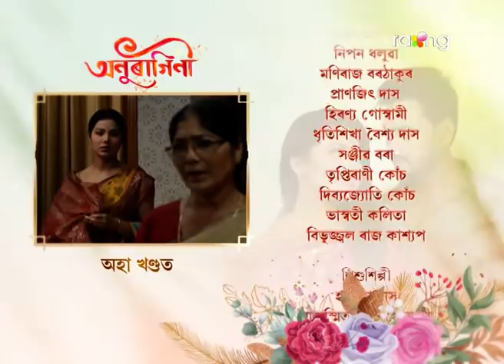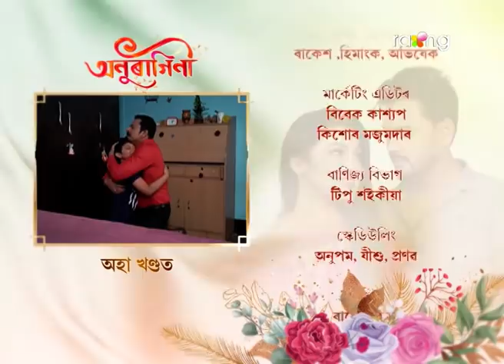Anuragini - অনুৰাগিনী | 08th Feb 2022 | Episode No 80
She awaits the rain like a writer embraces metaphors, a drizzle isn't for the child who dances in the storm and then rain washes away all the dreams one had since childhood. A heartwarming, sensitive story where anyone and everyone will relate themselves.